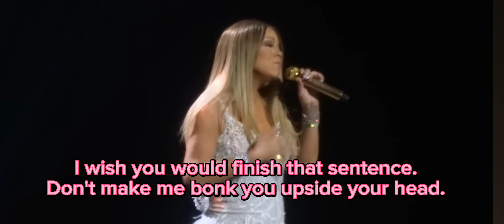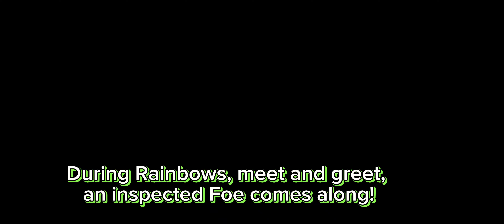What if Mariah Era's Could Talk